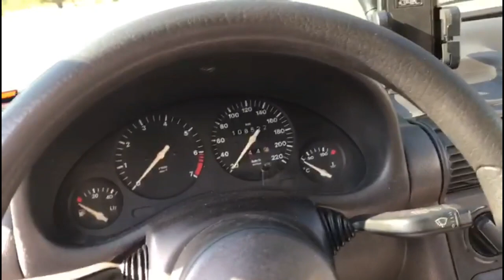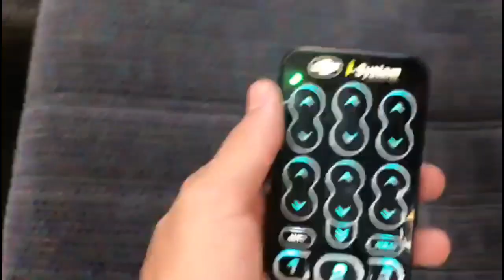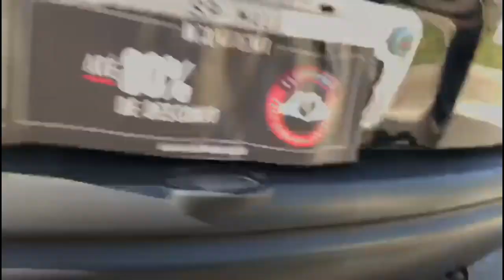APRESENTAÇÃO DO CORSA SUSPENSÃO A AR*